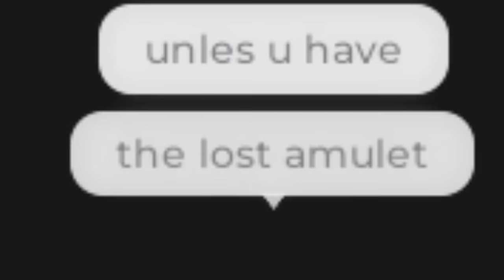Captured By PIRATES in Roblox! (Brookhaven RP)